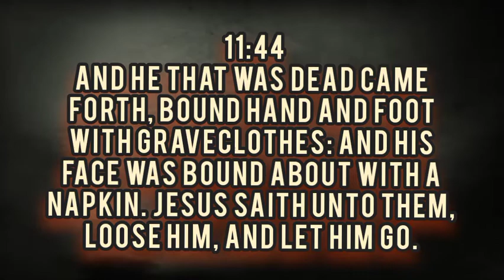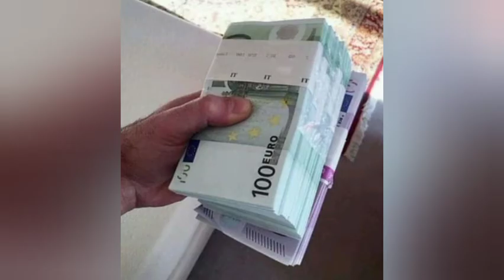The mystery of GRAVE CLOTH. Breaking the power of LIMITATION.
it is very possible for a man to be alive but limited in life unless he prays!